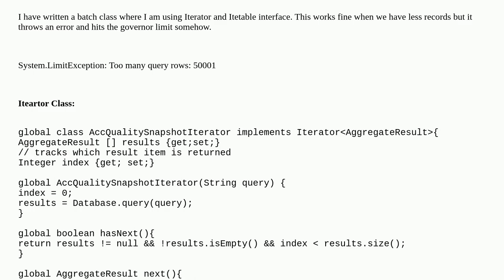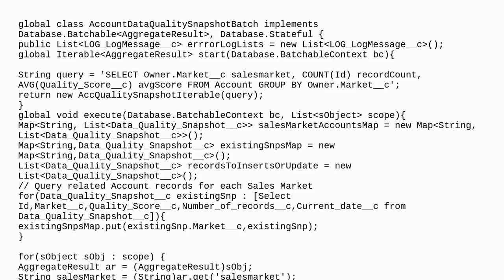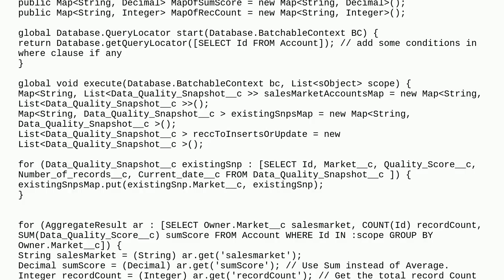Salesforce: System.LimitException: Too many query rows: 50001 when Using AggregateResult interfac...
System.LimitException: Too many query rows: 50001 when Using AggregateResult interface in batch class?

A special thanks goes out to the awesome community

  batch aggregateresult iteration